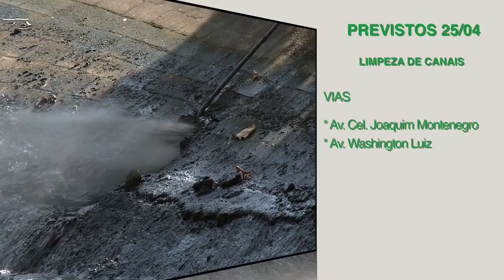'Cuidando de Santos': veja os serviços realizados hoje (24) e a agenda de quarta (25)